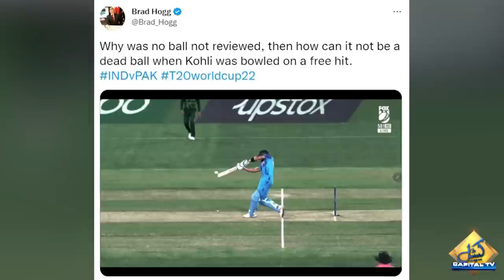World Cricketers Criticised India's Controversial Victory | Capital TV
icc t20 world cup pak vs ind | pak vs ind latets | babar azam | umpires | virat kohli | cheaters | cheating | sports news | icc | bcci | pcb | Naseer hussain | brad Hogg | Capital TV